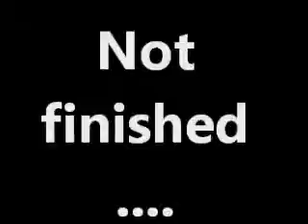GingRealAleTrail - Unboxing | Hull, East Yorkshire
The items i brought back from my 30/09/2011 trip to Hull, East Yorkshire
it was also my first trip to HULL also